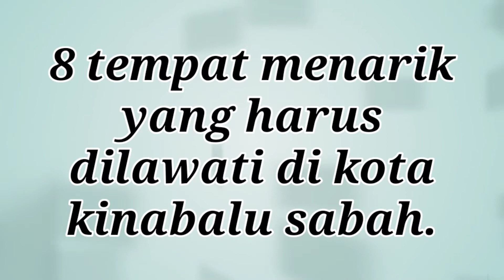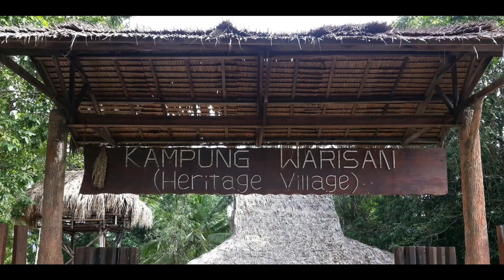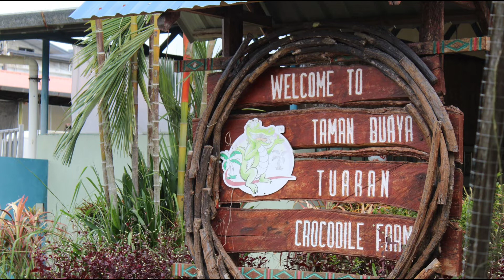8 tempat menarik yang harus dilawati di kota kinabalu sabah.part 1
Banyak lagi tempat yang menarik di kota kinabalu yang harus dilawati tetapi setakat ini list yang pernah Saya kunjungi   sebelumnya.jika ingin berkunjung ke tempat ini bawalah keluarga atau rakan2 kamu bagi merasai pengalaman sendiri.

ok guys itu sahaja sedikit ulasan Saya mengenai 8 tempat menarik yang harus dilawati di kota kinabalu dan semoga video ini bermanfaat.